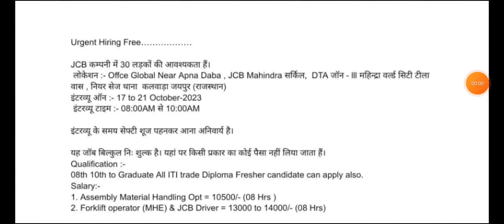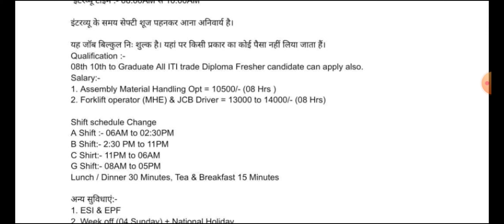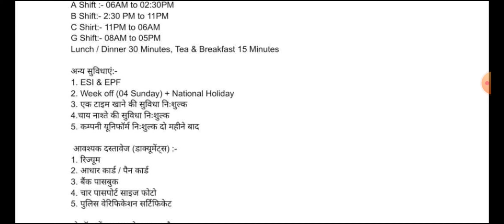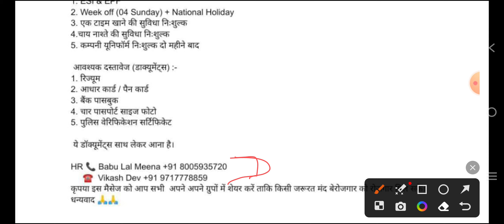JCB Company में Urgent Job Vacancy | Free Job Alert | 8 घंटे की ड्यूटी | ITI Job Updates